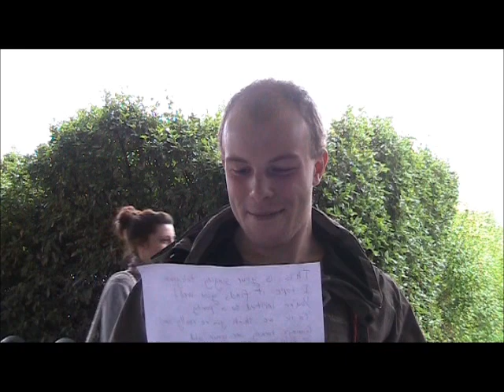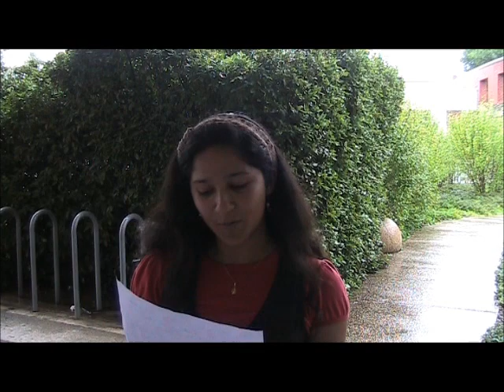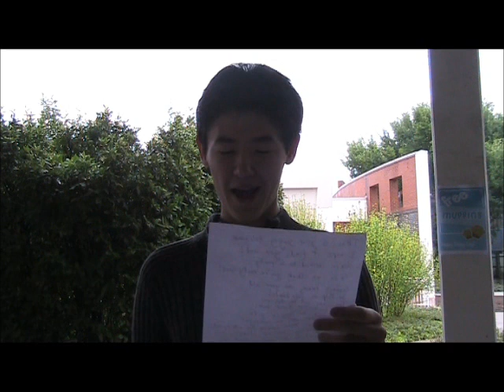Derpy Day 2012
On this day I distributed 50 free muffins to random passerby, and asked them to sing Pinkie Pie's Singing Telegram for the internet. These are all complete strangers and wonderful people.

I did have to drop a verse from the sheet for practical reasons.